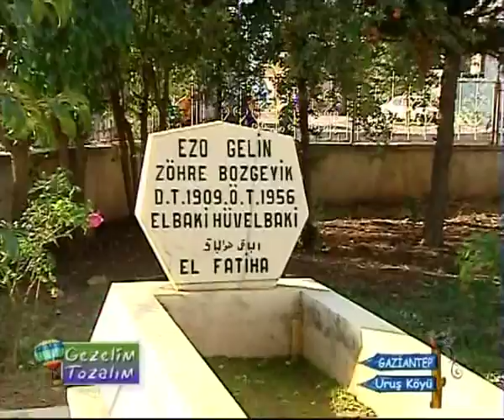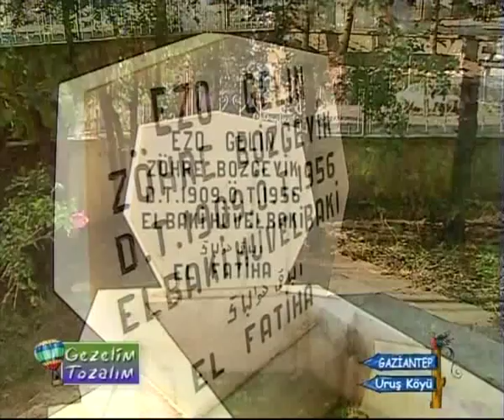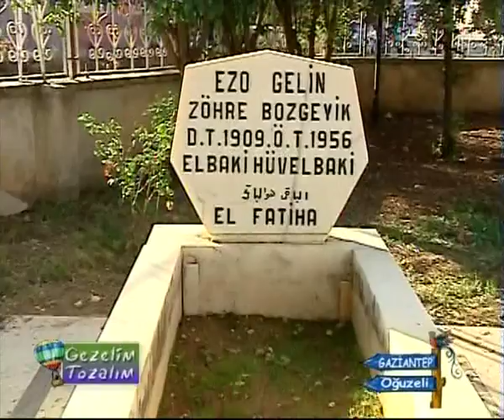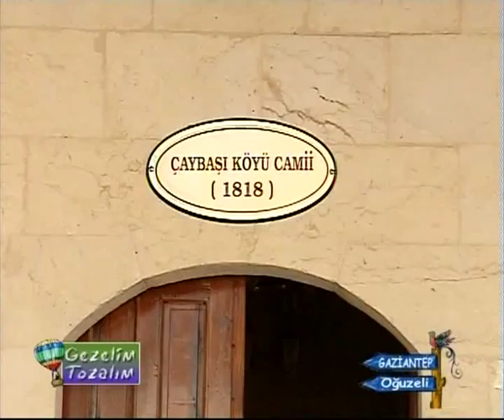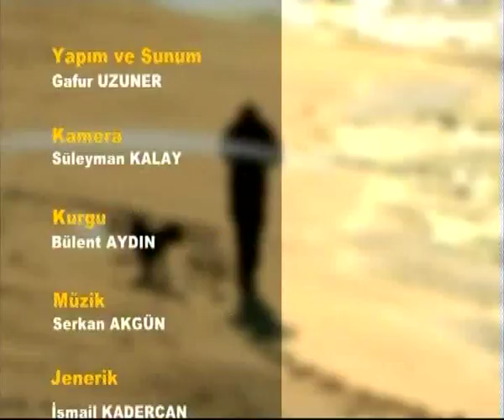OĞUZELİ GEZELİM TOZALIM 2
Kaymakamlığımız daveti üzerine ilçemize gelen GAFUR UZUNER ile Gezelim Tozalım programı ilçemizdeki çekimleri